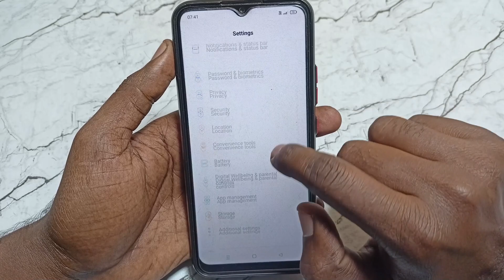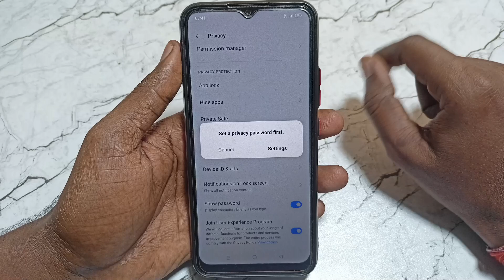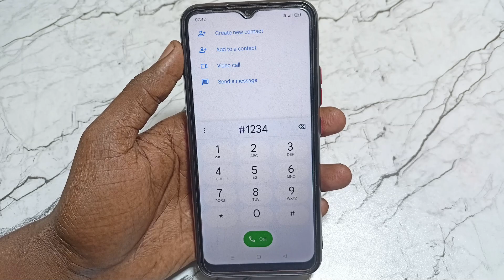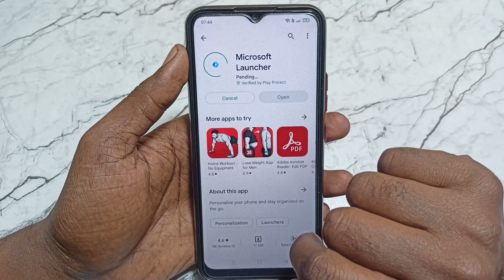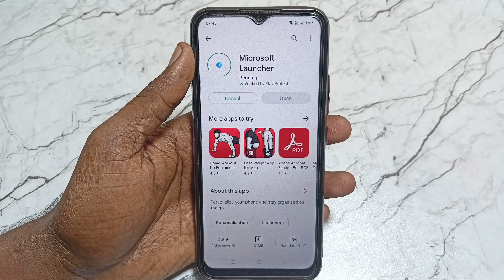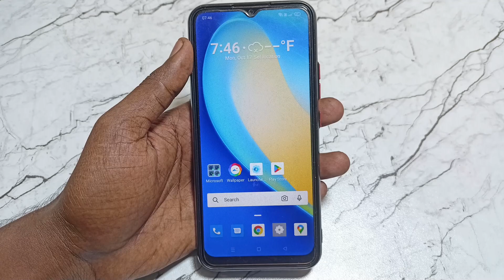App Hide Kaise Karen - Realme, Redmi, Vivo, OPPO & Other Android | App Chupane Wala App | 2023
Video Queries -

how to hide apps in viv
Mobile ke dialler me app ko kaise chupaye
Dialler me app kaise chupaye
How to hide apps on android
hide app
how to hide an app
hide apps on android
how to hide apps and games
how to hide apps and games in android
hide apps and games
best way to hide apps on android
how to hide app in vivo
how to hide app in samsung
how to hide app in realme
how to hide apps in dialer
app hider for android
hide app kaise kare
app hide
how to hide bgmi in android 2023

Important Videos...